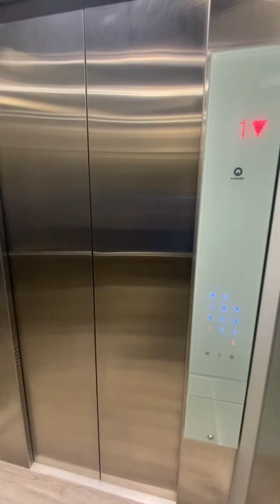Let go to swimming 🏊‍♀️